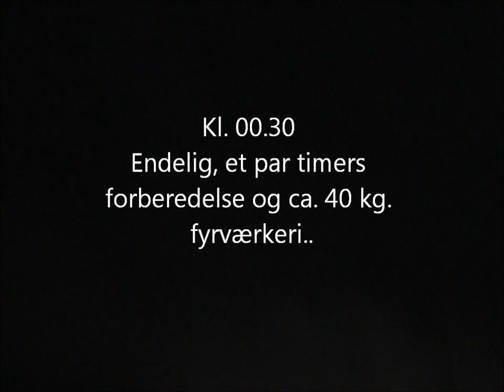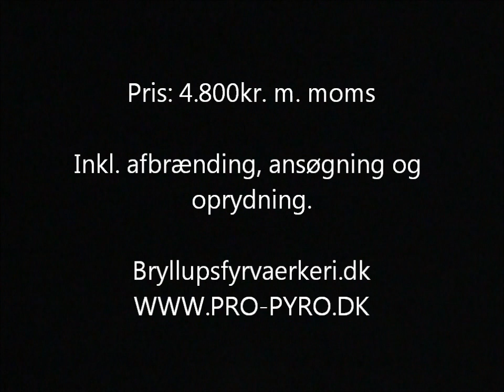Festfyrværkeri, bryllup Vejen Idrætscenter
Festfyrværkeri til bryllup.
konsumfyrværkeri fra AFAC: Batterier, WE54, JB1, PB25, TB16, CV50, WE111, WE109.
Raketter JB5, JB8.